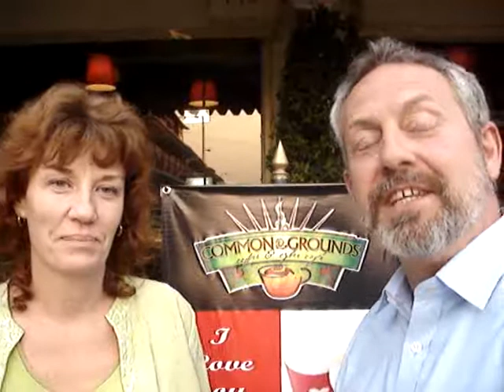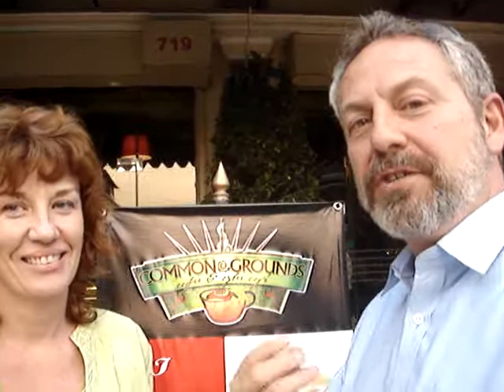Common Grounds Cafe - Interview with Julie Martinez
Dr Fred Garmon with People for Care and Learning (USA - NGO) holds his his Sony Camera and interviews Julie Martinez, the  Manager of Common Grounds Coffee & Cyber Cafe. The cafe with FREE wireless internet opened in Siem Reap, Cambodia in January 2008. Enjoy!